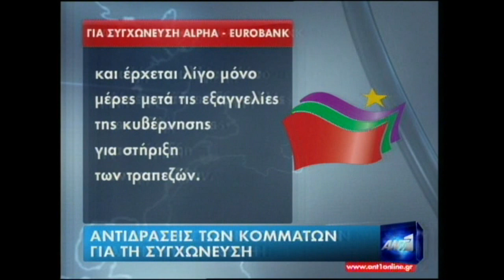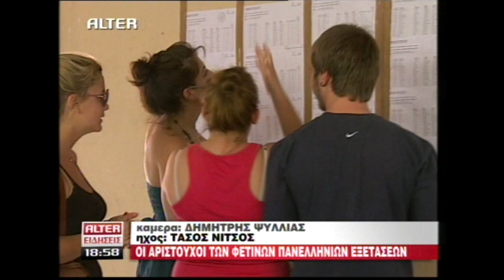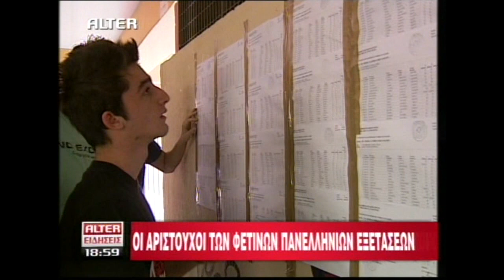NewsIt.gr: Τα καλύτερα των κεντρικών δελτίων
Αποσπάσματα από τα κεντρικά δελτία ειδήσεων 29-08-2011